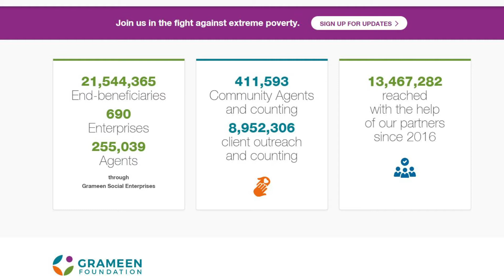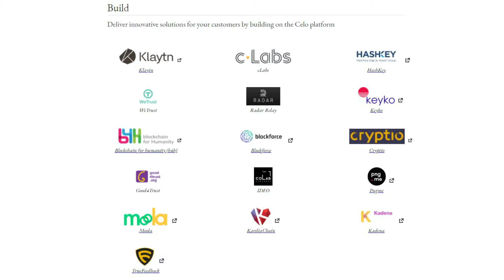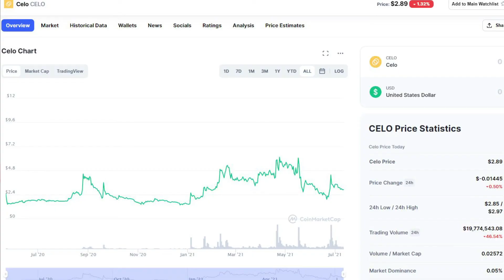The Celo & Grameen Foundation Backing! Celo's (CGLD) Price, Alliance and Potential!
Hey All,

We live in a world where developed nations have a significant advantage when it comes to financial inclusion. For most of us, we don't think twice about the advantages we have when it comes to credit. Credit allows us to take out loans, develop a business, and take advantage of opportunities.

In many parts of the world, credit isn't widely available. In this video I go over a brief summary of the recent book I finished called Bank to the Poor. I tie this video into Celo, as the Grameen Foundation Partnership has a strong track record of providing humanitarian aid and development services to those who have normally been left behind.

I break down where I think Celo's price will go, the depth of Celo's partnerships and the potential future of the partnership. This one was a blast to make.

Please come to my website to check out more resources surrounding my thoughts on finance, and more!

Please be sure to check out my for a free financial consultation.

Banker to the Poor Book

to sign up for Crypto.com and we both get $25 USD

Socials:

@CryptHolm- Instagram
@CryptHolm - Twitter
@CryptHolm - TikTok
@CryptHolm - Clubhouse
@CryptHolm - Substack
@CryptHolm - Reddit

They will convince you to reach out via telegram or another messaging app. Please never reach out to them. PieceOfPaul is not responsible for any scams happening on this channel. I do my best to report as many as I can everyday, please help out and report if you can.